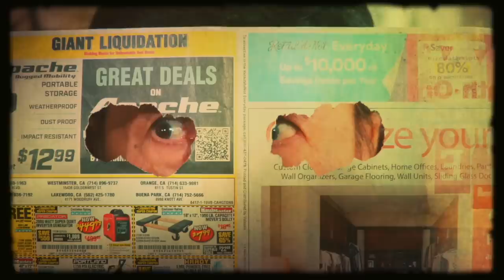🇺🇸#49 Bảo Quốc vs Hoa Cỏ Mùa Xuân